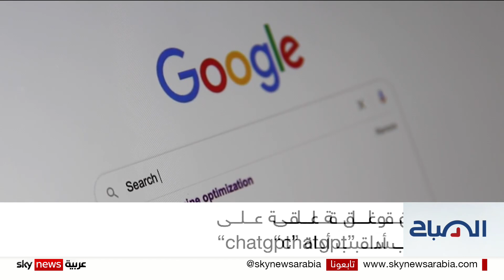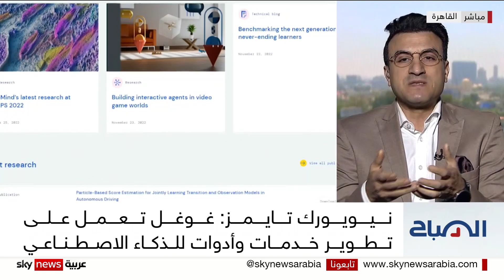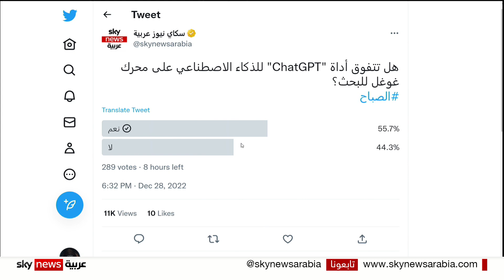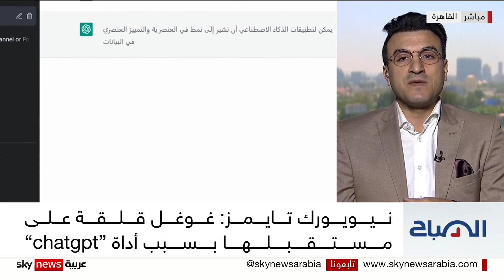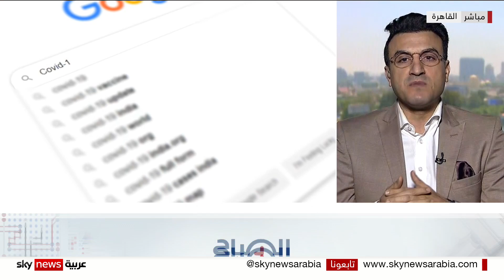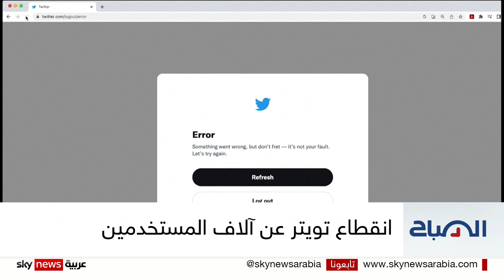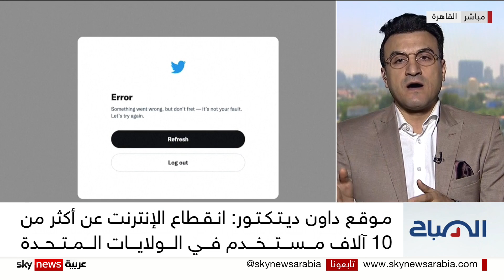هل تتفوق أداة "شات جي بي تي" للذكاء الاصطناعي على منصة غوغل؟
ذكرت تقارير صحفية أن شركة غوغل بصدد الكشف عن خدمات وأدوات متطورة قائمة على تقنيات الذكاء الاصطناعي بهدف منافسة شركات أخرى لاسيما openai صاحبة  chatgpt